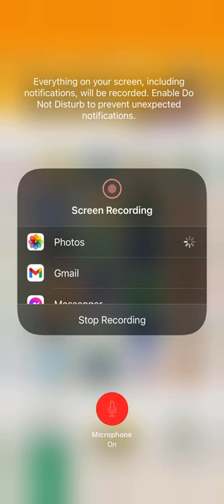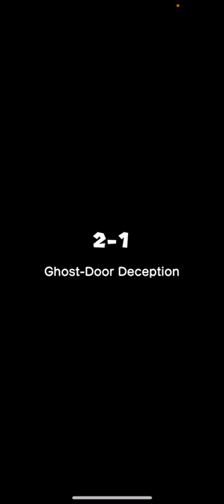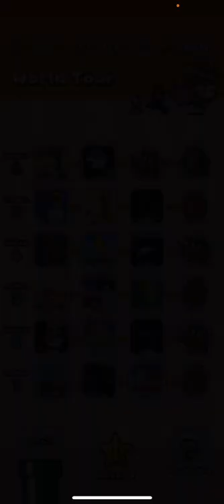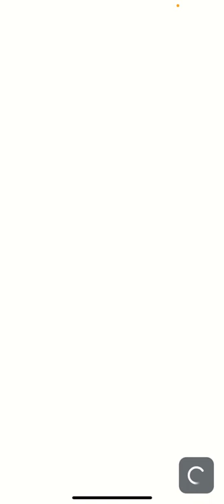Super Mario Run Any% Speedrun in 24:23 without loads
I Speedrun Super Mario Run on my Iphone 12.
Time with Loads: 33:10